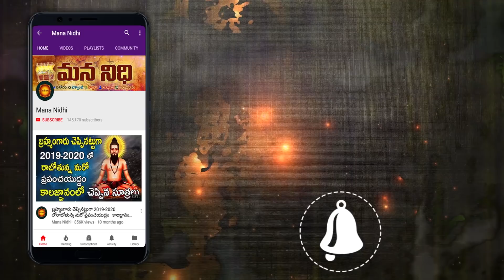జీవితంలో ఇలాంటి స్త్రీల జోలికి వెళ్తేమగాడి జీవితం నాశనమేనట | Mana Nidhi